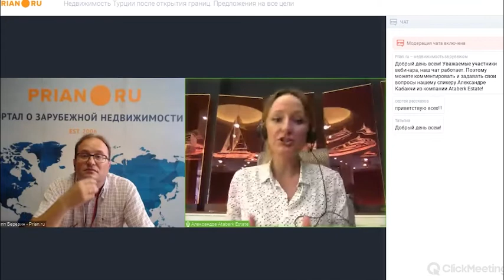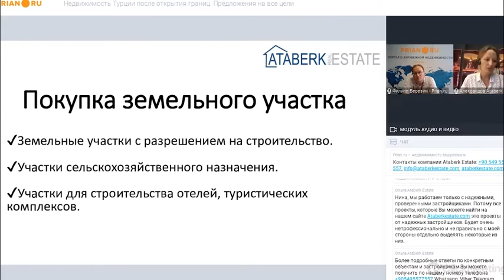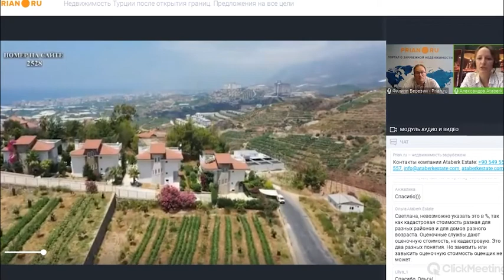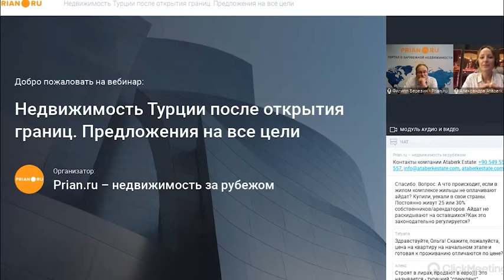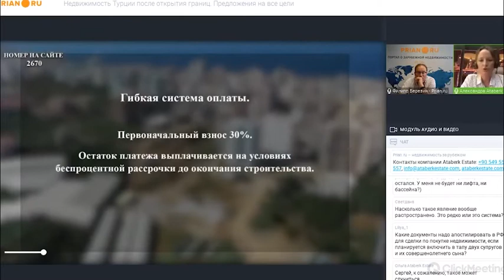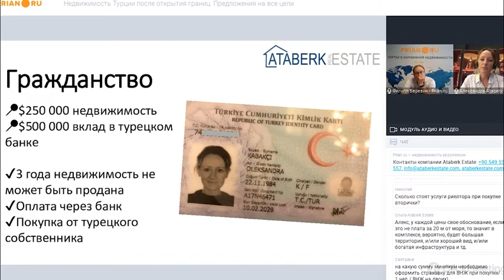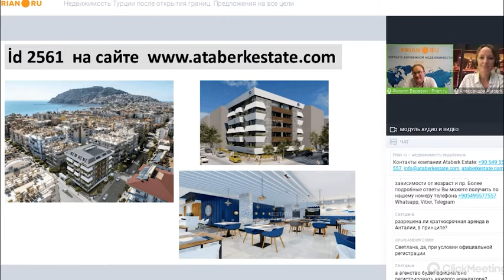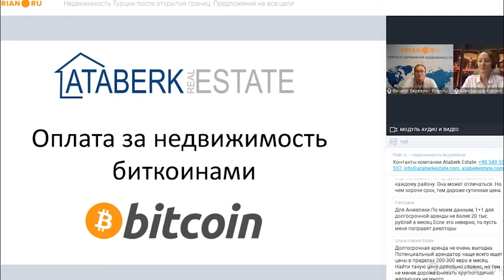Недвижимость Турции 2020. Что происходит на турецком побережье сейчас?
Туристов становится всё больше. В июле полетели и регулярные, и чартерные рейсы из Украины. Тогда же начали приезжать немцы и казахстанцы, правда, последним сейчас вновь закрыли границы. Теперь жители Казахстана смогут прилететь только 17 августа.

Но особенно в Турции ждут россиян, которые даже во время карантина проявляли активность. Желание приобрести турецкие «квадраты» у некоторых было столь велико, что они прилетали на сделки через Беларусь. Но, конечно, это были единичные случаи, основной поток – туристов и инвесторов – ждём в августе.

Как я прогнозировала ещё в начале пандемии, массовых распродаж за это время не случилось. В целом по стране число сделок резко увеличилось – в июне 2020 года в годовом исчислении на 209%! Но это данные по клиентам из всех стран, в том числе из самой Турции. Покупателей-иностранцев в первые месяцы лета было на 38% меньше, чем годом ранее.

А рост продаж объясняется просто – во время пандемии национальные банки предложили льготные ставки по ипотечному кредитованию. Местные жители обратили внимание на собственные курорты. Например, в Аланье за полгода продан 5 901 объект. В 2019-м за этот же период купили 4 700!

Турецкий покупатель становится конкурентом иностранному, тем более, что требования к объектам у всех схожие. Большая площадь, отдельная кухня, две-три комнаты, расстояние до моря не принципиально.

Заметно вырос спрос на жильё, сдаваемое в долгосрочную аренду. Существующих на рынке квартир под этот запрос не хватает. Отчасти причина в том, что собственники не хотят «светить» свои объекты и составлять нотариальный контракт аренды. А без него, например, иностранцы не могут получить ВНЖ.

Интересы покупателей изменились. Теперь меньше интересуются многоквартирными комплексами, но больше виллами и отдельно стоящими домами. Кроме этого, лично нам поступила масса запросов на покупку земельных участков. Причём интересуются ими как для ведения сельского хозяйства, так и для строительства.